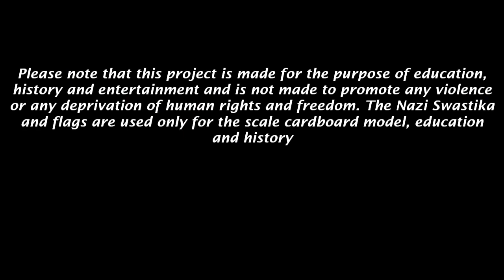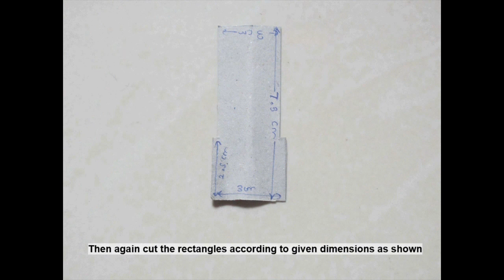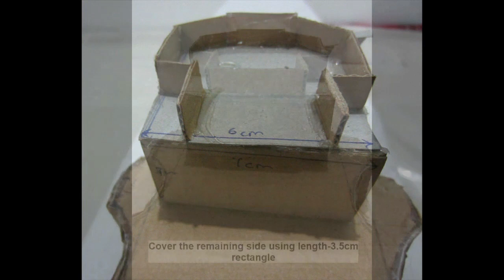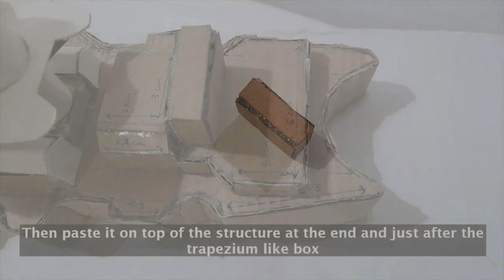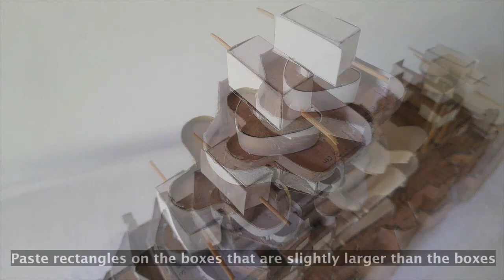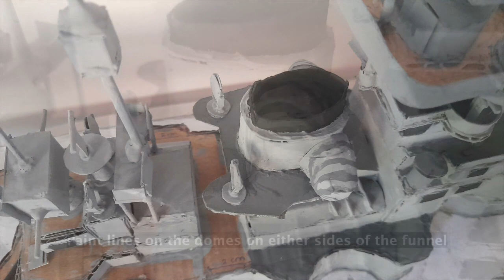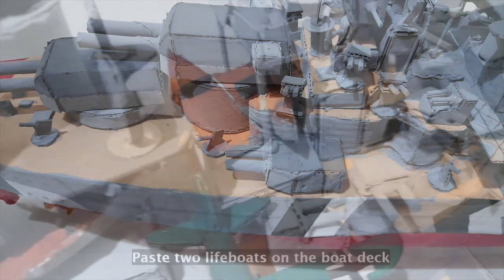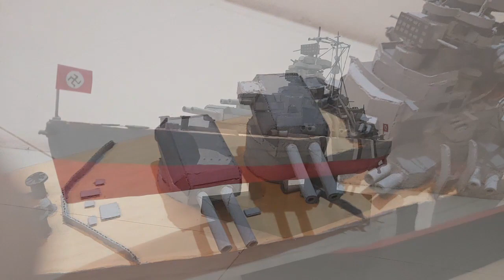Cardboard Model Battleship: KMS Bismarck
Leave a comment for the video🧡

This is a video on a tutorial of the German Kriegsmarine battleship KMS Bismarck, one of the most famous battleships in the world and one of the largest made in Europe at that time.

The link for the templates of the hull and the lifeboats

The colour scheme used in the ship is when she was  entering the Korsfjord in Norway on 21st May 1941.

Please note that this project is made for the purpose of education, history and entertainment and is not made to promote any violence or any deprivation of human rights and freedom. The Nazi Swastika and flags are used only for the scale cardboard model, education and history

Chapters are available
0:00 Introduction
0:50 Hull
2:12 Propeller and Rudder
3:27 Superstructure
12:56 Guns
14:29 Lifeboats
15:01 Aircraft, Catapult and Cranes
15:41 Deck details
16:21 Ship Mast
17:04 Painting
19:49 Assembling
21:29 Thread work and flags
22:04 Stand
22:28 KMS Bismarck

- Bismarck - Sabaton
- Bismarck - Sabaton(karaoke version)
- Wolfpack - Sabaton(karaoke version)
- Fully Loaded - World of Warships
- Hope - Alan Walker